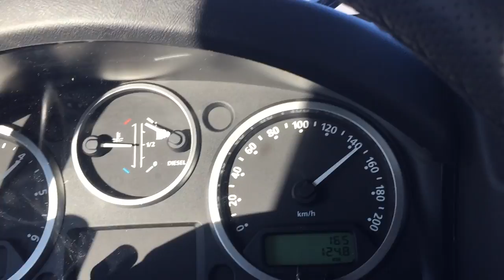Last Defender 110 Heritage on german highway - Dec 2015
1 h old defender 110 Heritage on a german highway. The best truck worldwide!